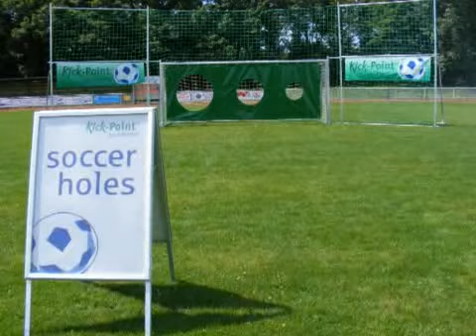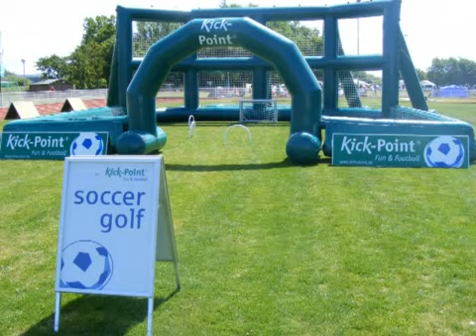Kick Point Funpark